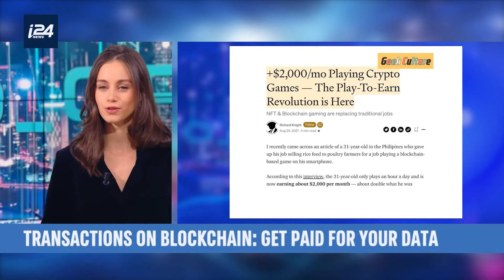DCRYPT – WEB3 - GET REWARDED FOR SHARING DATA - Sarah-Diane Eck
S01 E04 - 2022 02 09
This week, we welcome Sarah-Diane Eck, an amazing young woman in blockchain: founder and CEO of Lum Network Blockchain and Board Member of France Digital,  the leading association of tech start-ups in Europe. Sarah-Diane explains the difference between internet as we know it today and Web3, where users are rewarded to share data and use applications.  She also talks about the amazing and rewarding job opportunities for women.  Women, listen and get inspired by Sarah-Diane who is living her dream!

Partisia Blockchain Foundation is the proud sponsor of D'Crypt, a weekly series by Jennifer de Broglie on I24 News English and French channels.  The series works for digital inclusion through the creation of thought-provoking programs dedicated to technological culture, specifically blockchain, cryptofinance and cybersecurity.  So have a look and better understand how digital innovation can impact and empower your life!  Each week, we bring you top minds to enlighten and inspire you…  AND leave you with their tips to leverage the opportunities that await you!